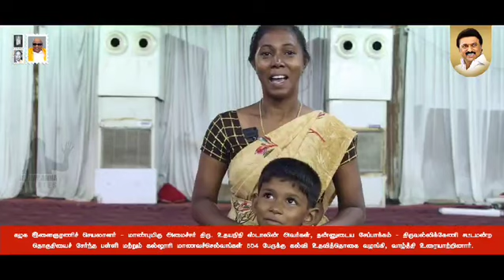கல்விக்கு கழகம் துணை!